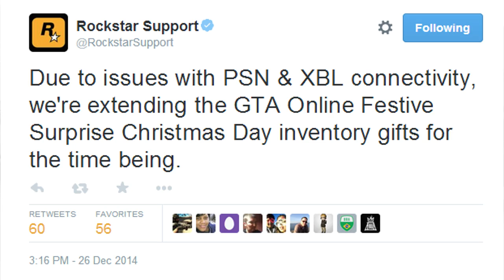GTA 5 Online - CHRISTMAS GIFTS EXTENDED! (Red Stocking Mask & More) [GTA V]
SAINTSNATION DISCOUNTS!